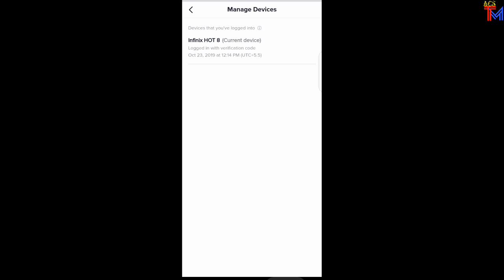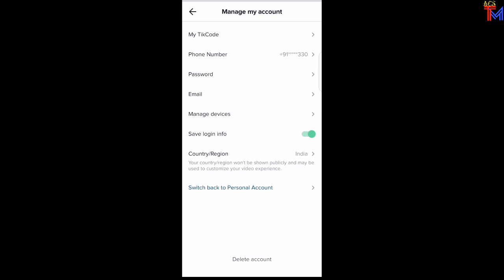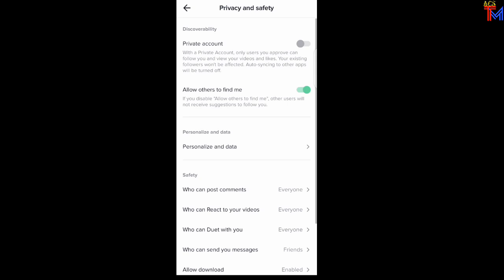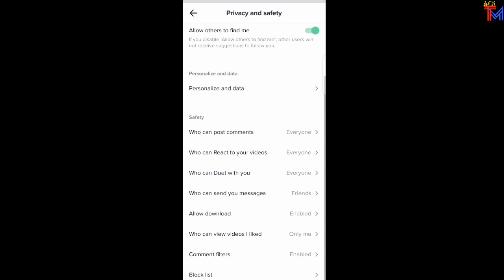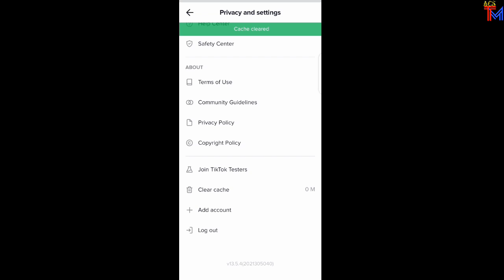Tiktok most invisible settings | Block words | technicalmahatma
Hii friends
aaj maine aapko tiktok ke feature k bare me bataya to aapko kaisa laga ye cmnt me bataye,

your queries-
tiktok kaise chalaye,tiktok video kaise banaye,tiktok popular settings,tiktok most invisible settings,tiktok khufiya settings, technicalmahatma,

Thanks
Always smile😊😊😊